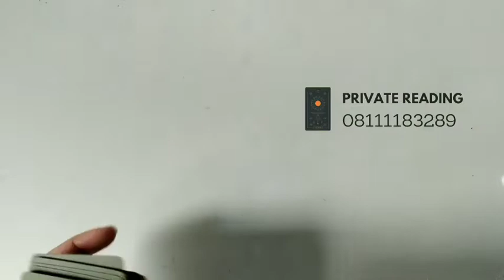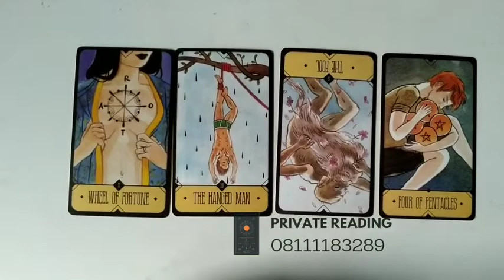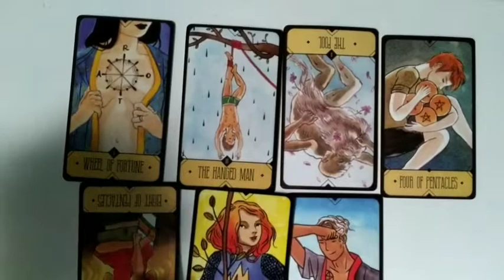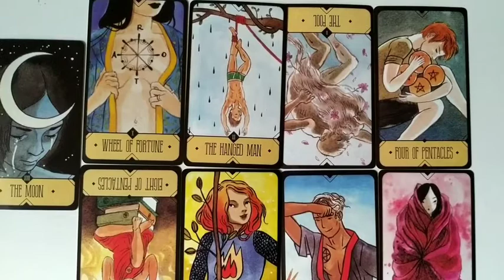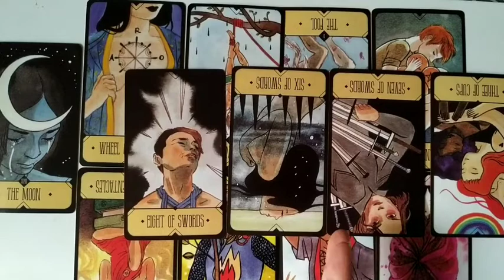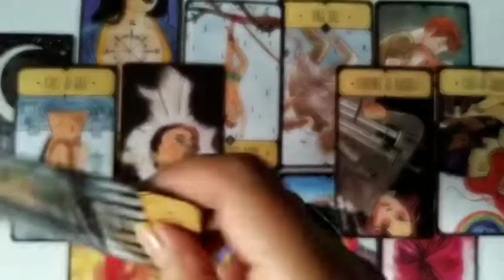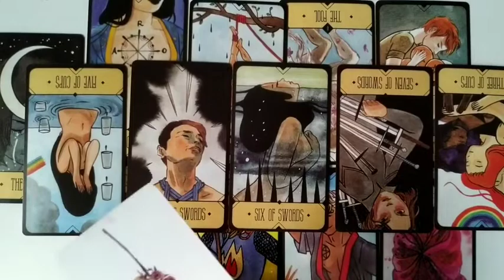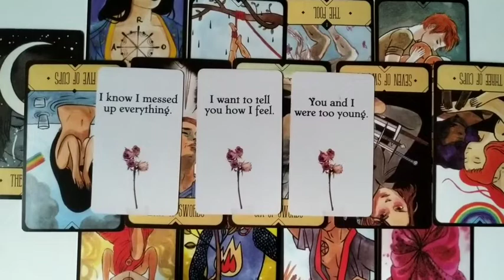♓Pisces Perasaan Dia Kepadamu